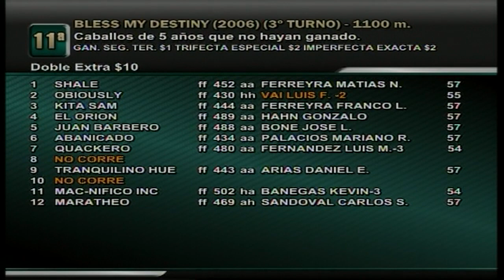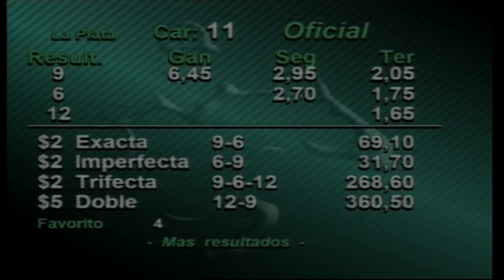Carr.11 Premio: Bles My Destiny (2006) (3° Turno) 04-07-2017